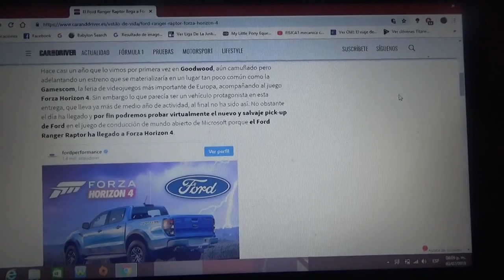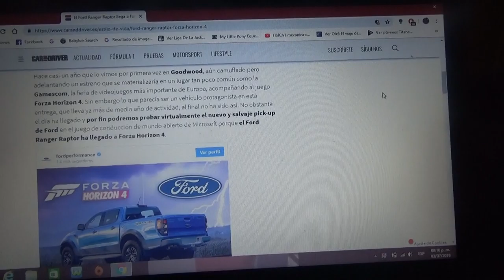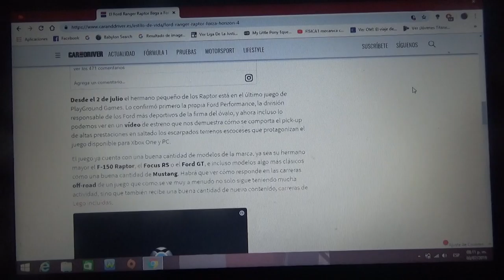La Ford Ranger Raptor llega al vídeojuego Forza Horizon 4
En este vídeo les cuento de la camioneta mas salvaje de la marca estadounidense del óvalo azul que ahora llega al popular vídeojuego de Microsoft